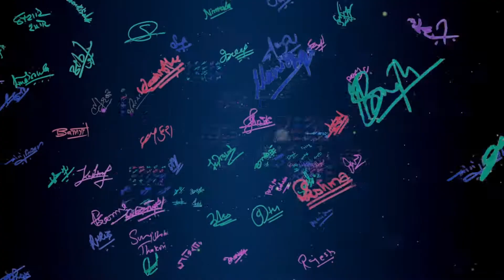Artists Voice || MELANCHOLY || Sudam Thapa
Music composer Sudam Thapa is also participated in Melancholy, on 19th May 2016, 365 Nepali artists gave their voice for an environmental song.
"Melancholy" is an environmental song which was recorded by 365 veteran Nepali artists who have devoted their life for music. This is an event that various singers and musicians gave their beautiful voice for environment protection and the event was held in Radio Nepal at Singh durbar Kathmandu on 19th May 2016. This campaign was organized by SEEM Nepal to attempt for the esteemed Guinness World Records. The event was inaugurated by Prime Minister Rt. KP Sharma Oli. The song addresses the global issues of environmental problems, bio-diversity and climate change, by contemplating and raising the voice from Nepal's point of view. The song blooms the possibility of environmental awareness through the slogan, "Raise Voice, Save Earth". The campaign not only talks about the nature and the ecosystem, but raises the voice for equality, equity, dignity, culture and social impacts. Thus, the documentary “Melancholy” (2 Hours 15 minutes) is made around the recording activities and the objectives of the informative song.